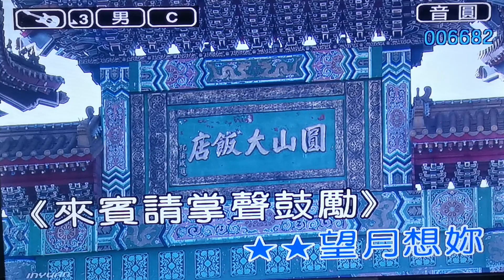望月想愛人 李政雄演唱。